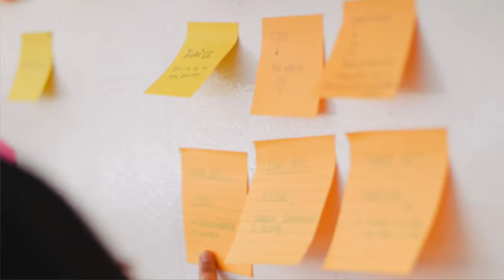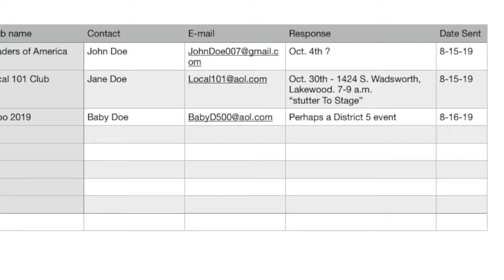5 Keys to Getting More Speaking Gigs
5 Keys to Getting More Speaking Gigs is all about helping you create a system to help you get, track, and find more gigs and speaking opportunities. Getting speaking gigs is not always easy, but us is much easier if you have a great system in place to work a process and not loose potential gigs, clients or contacts.
I this video I share 5 keys to get more speaking gigs, a system that is simple, transferable, and yet requires your time, patience, and attention.

No matter if you are a keynote, motivational, or corporate speaker, this video will help equip you to more effective in your marketing efforts.

FOLLOW TRIGGER….